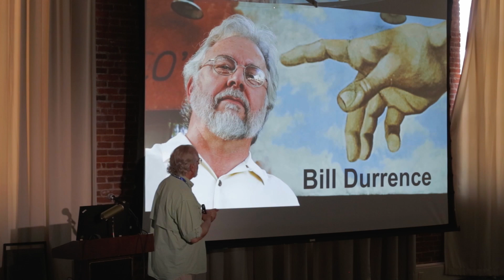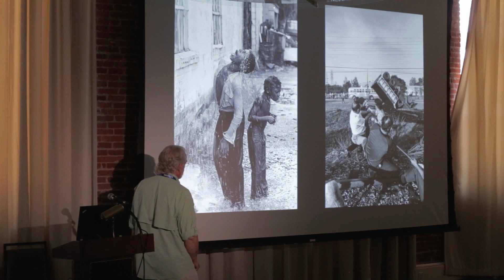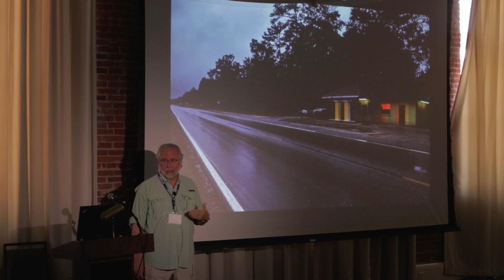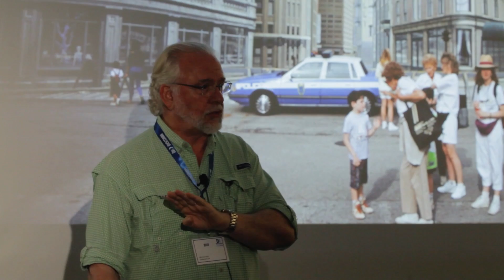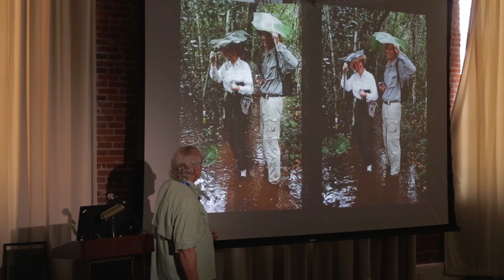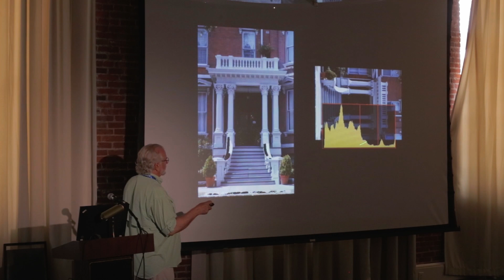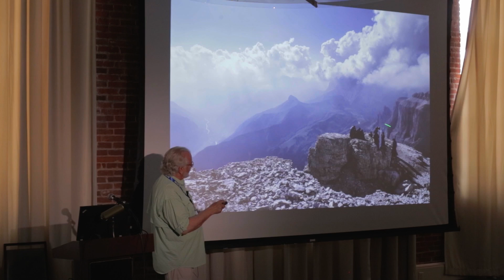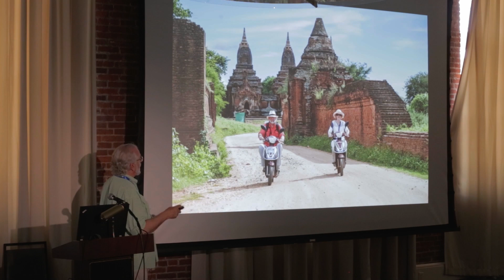Bill Durrance - Going Mirrorless Part 2: 50 Years of Adapting to Change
Part 2 is an exploration of Bill's career in photography from the early days with of photojournalism to the present day.

After 49 years of shooting with Nikon gear, including 27 years as either an employee of, or contractor with, Nikon USA, the most traumatic part of the change was the day he boxed up all his Nikon gear and sent it to the camera store to swap for the Fuji X-T system.

He doesn’t regret the decision, and now see it as just the most recent change in a long series of adaptations and adjustments in his career.